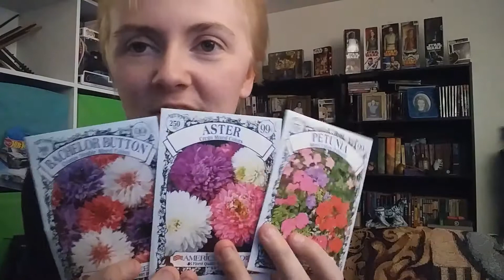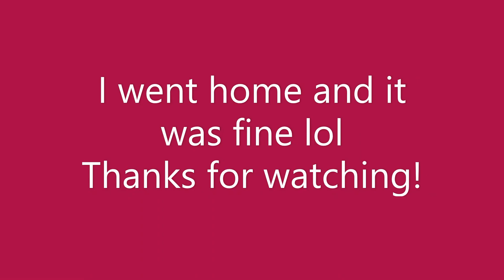Vlog 60 Crystal Isles Console Launch Day + Encounter at the Park August 25, 2020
justgamingthings and also a weird kid at the park O.o